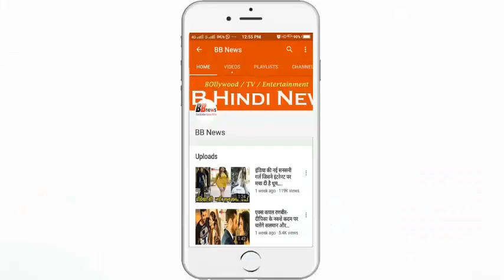अजीब सा कॉलेज जहाँ अनमैरिड लड़कियां ही कर सकती है ग्रेजुएशन, वजह हैरान कर देगी ...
In today's times where boys and girls are given equal status, there is a college in our country where discrimination in Married and non-Married girls is also done. Because only unmarried girls can do this college, there is no place for graduation and Married girls at all. Why do so, let's know the reason behind this, which will surprise you.

The Government of Telangana believes that women get entangled by the arrival of husband, hence the madrasa women are not given admission. This is what he has asked for undergraduate course of Social Welfare Residential Women degree colleges through a notification. These courses include BA, B.Com, BSc.
Government says that Married Woman creates disorganization in colleges, according to a report of TOE, the government has already implemented this rule a year ago. Admission to around 4 thousand seats of 23 residential colleges is done by this rule. In these colleges, all the items are distributed free to the female candidate.

The Society's content manager said that this was done because her husband also visits the college after giving admission to married women. If the other women's attention can wander, then the same secretary's secretary says that the purpose of residential colleges was to prevent child marriages. Therefore, we do not encourage married girls.

BB NEWS!!